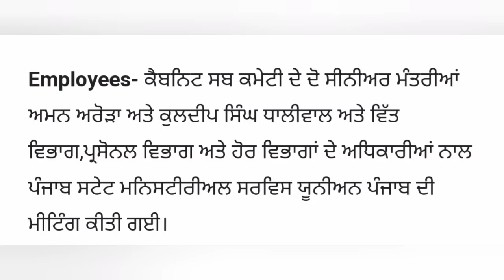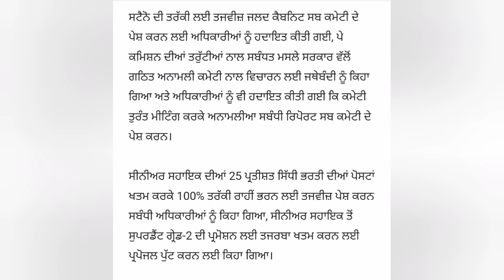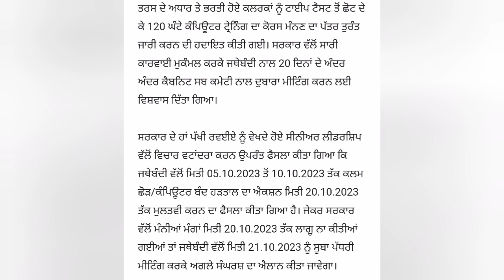6th pay commission Latest Update ,breaking News, Punjab 7th pay commission News,punjab latest